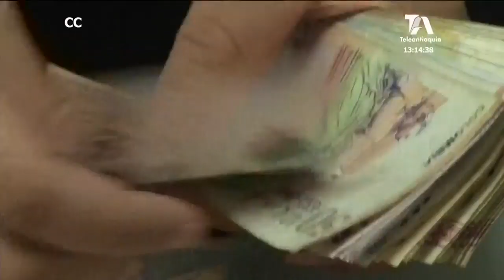Declaración de renta a personas naturales y jurídicas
La DIAN podría empezar a generar las declaraciones de renta a personas naturales y jurídicas.

Según el director de la entidad, el impuesto podría ser sugerido por ellos, medida que se implementaría para la declaración de renta 2019 gracias a la facturación electrónica.